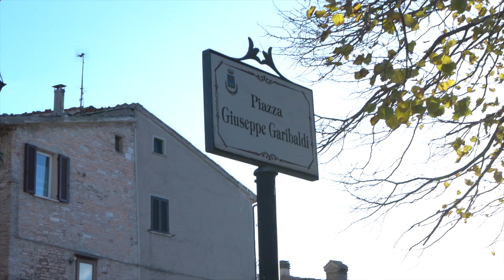Scrittore Residente - Yari Selvetella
Comuni di Sigillo, Fossato di Vico, Costacciaro, Scheggia e Pascelupo